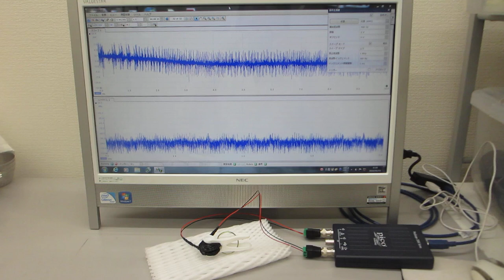超音波テスターによる超音波発振制御実験（ultrasonic-labo）